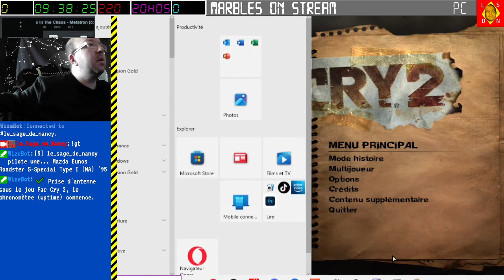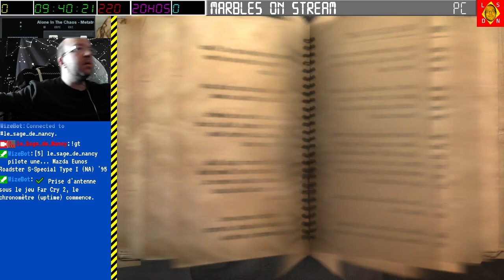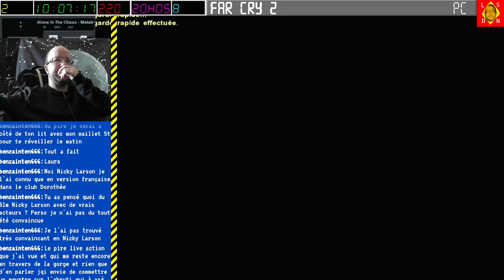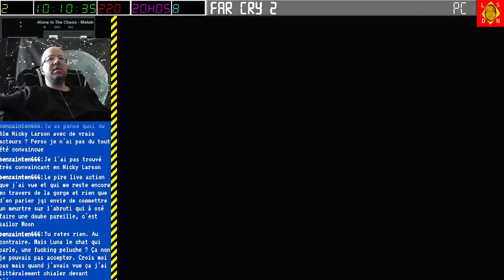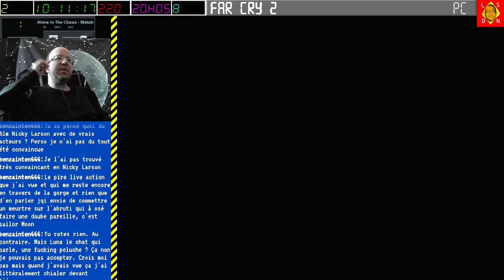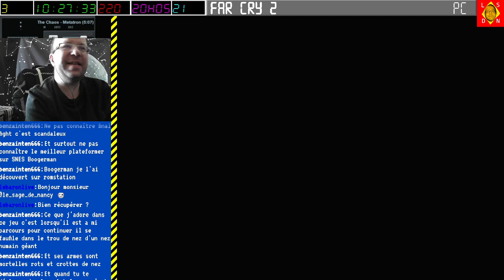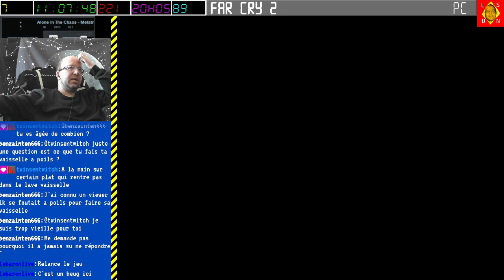[08-10-2023] FarCry 2 [LSDN]